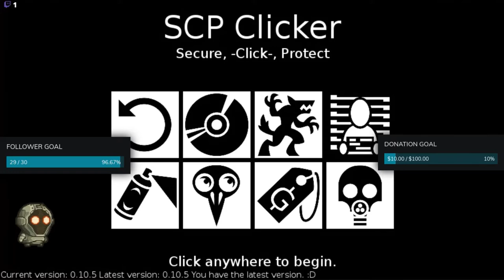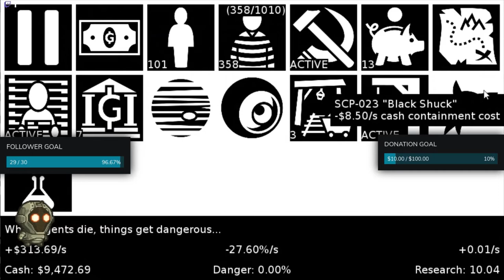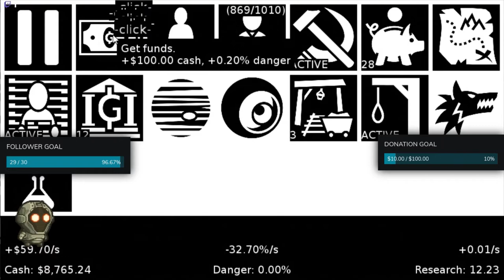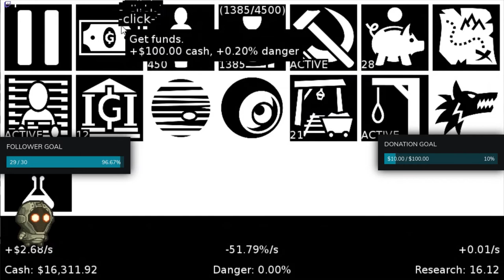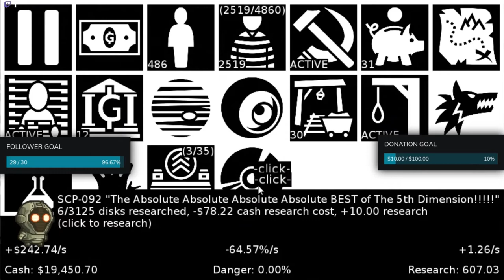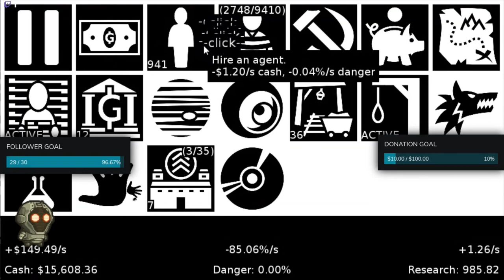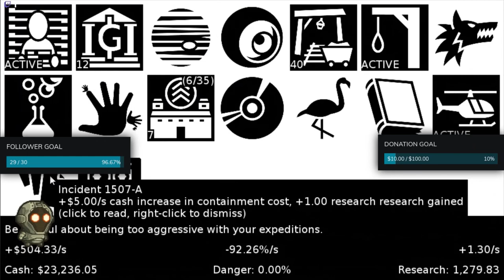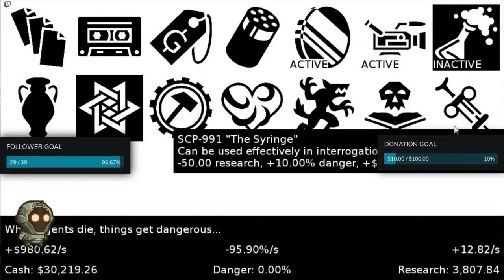SCP Clicker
I give it a 10/10 and not because it was the only clicker to make me rage.